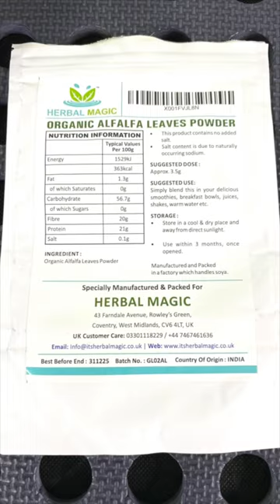Alfalfa Leaves Herbal Magic - Prt 3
Does alfalfa cleanse the body?

Cleansing and Detoxification Alfalfa alkalises and detoxifies the
body, especially the liver.

Extremely nutrient dense, alfalfa can replenish the stores of liver
supporting vitamins and minerals.

Especially vitamin K which is stored in the liver and fatty tissues.

3 health benefits of alfalfa.

Helps to regulate blood clotting.

Lowers the risk of chronic diseases.

Improves blood sugar levels.